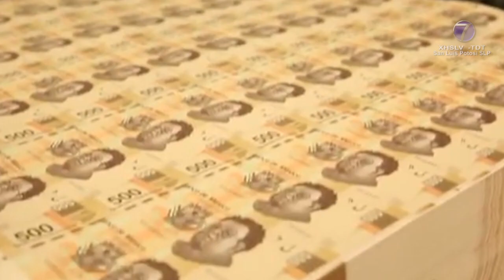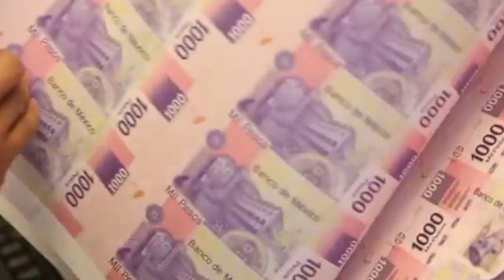Durante Mayo, aumentaron retiros de Afore por desempleo: CONSAR.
SLP.- De enero a mayo pasado, los retiros por desempleo que realizan los trabajadores de su cuenta de Afore acumularon ocho mil 864 millones de pesos, 28.3% por arriba de lo registrado en el mismo periodo de 2020, de acuerdo con datos de la Comisión Nacional del Sistema de Ahorro para el Retiro (Consar).

Según la información del organismo, solamente en mayo los retiros por desempleo de las Afore alcanzaron los mil 753.5 millones de pesos, 12% por arriba de lo registrado en mayo del año previo, cuando sumaron mil 564 millones de pesos.

De acuerdo con la Consar, Afore Coppel se mantiene en el primer sitio en retiros por desempleo, con un total de 381.6 millones de pesos.

En segundo sitio está Afore Azteca, con 326.6 millones de pesos en retiros.

En tercer sitio se coloca Afore XXI Banorte con 299.3 millones de pesos en retiros de desempleo por parte de sus clientes.

Los retiros parciales por desempleo son una prestación que tienen los trabajadores con cuenta de Afore y la cual puede ejercerse una vez cada cinco años luego de un periodo de 46 días en que se registró el despido.

Las Afore han reconocido que esta opción que tienen los trabajadores ha aminorado el impacto de la pandemia en las finanzas de las familias; sin embargo, buscan que ante la contingencia sanitaria, los retiros parciales por desempleo no impacten en el número de semanas cotizadas de los trabajadores, ya que de no reponerse los recursos, al momento de retiro verán disminuido el monto para su pensión.